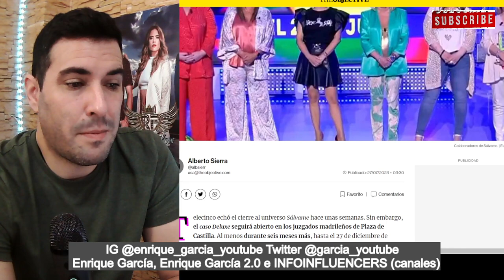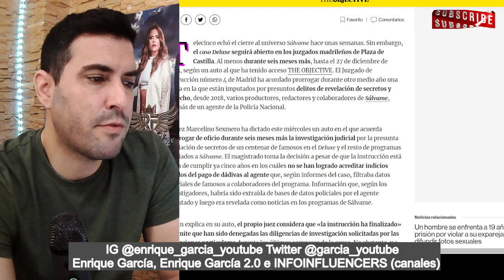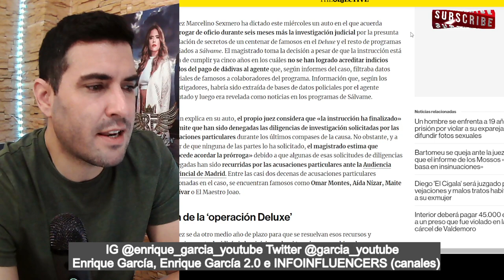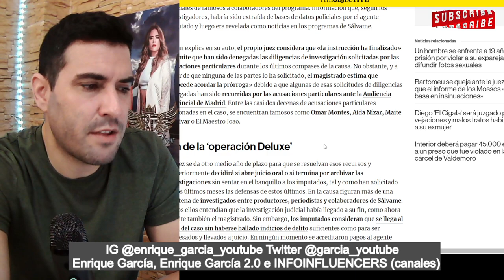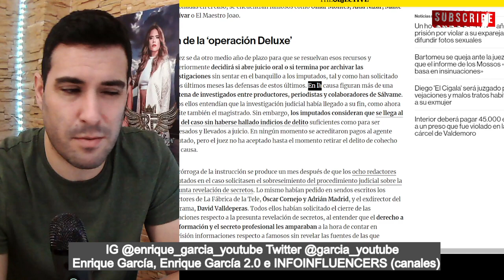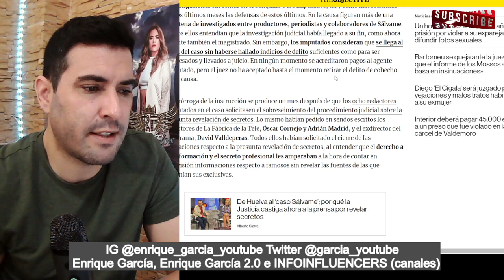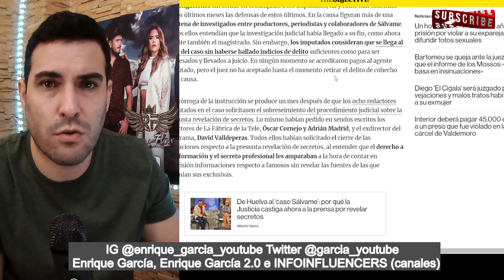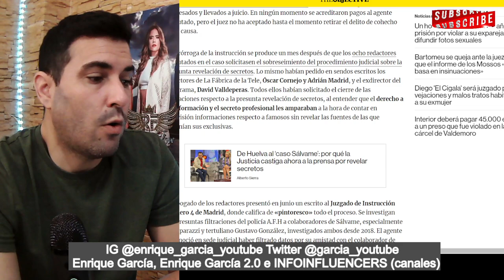EL CASO DELUXE podría ´CERRARSE´sin IMPUTADOS en la CAUSA, ni Oscar Cornejo, ni NADIE, vería CÁRCEL